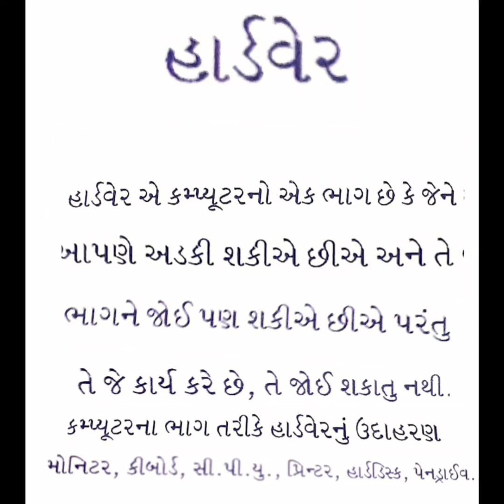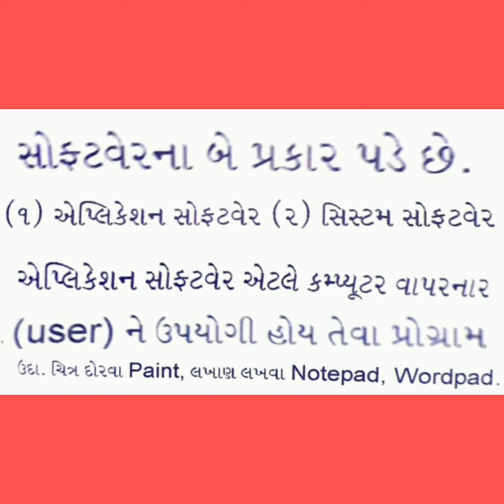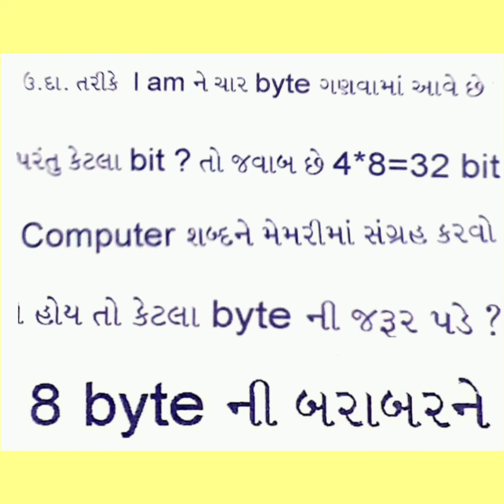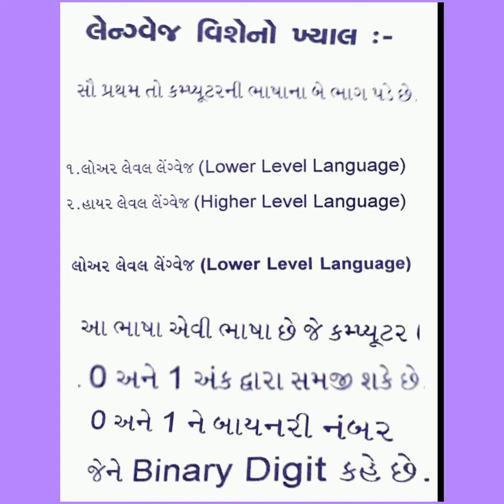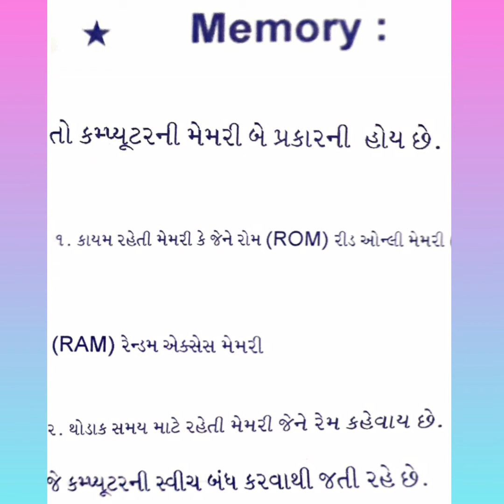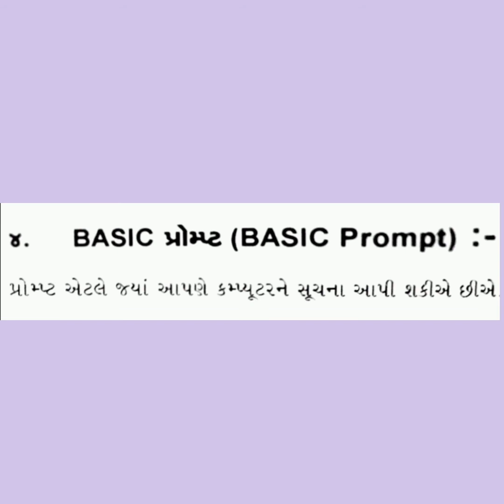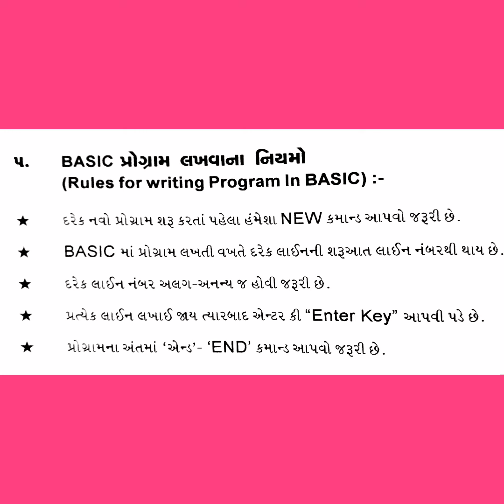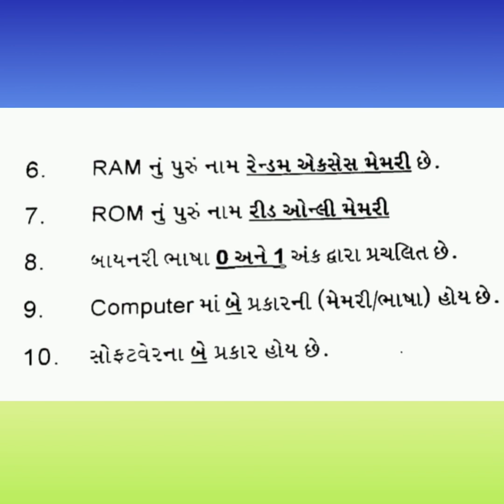STD-6 | COMPUTER | SESSION-14